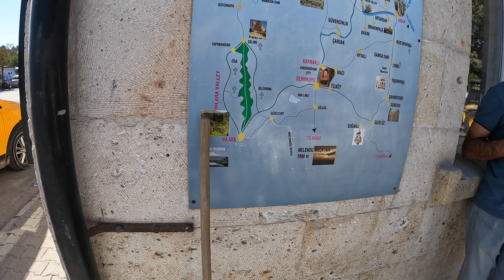Do NOT visit Cappadocia without watching this!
Do not visit Cappadocia without watching this video, we will be sharing vital tips and information for your trip to Cappadocia, with where to stay, what to eat, and how to get around!

SUPPORT US! 💸

KIT LIST

0:00 - Intro
0:25 - What they don’t tell you about the balloons!
1:45 - Budget-friendly accommodation
2:45 - It’s so EXPENSIVE in Cappadocia!
3:15 - How to get around?
3:50 - Uchisar Castle
5:19 - Where to stay in Cappadocia?
7:10 - Cappadocia tours to do!
7:39 - Cheapest way to get around
8:00 - Best sunset spot!